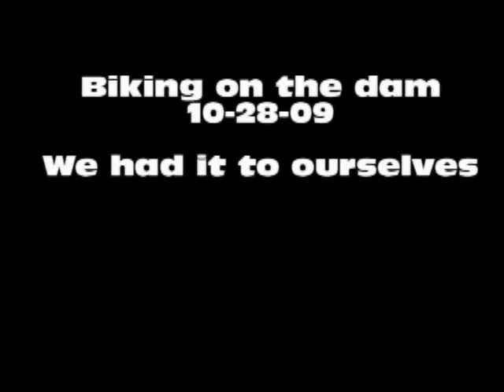10-28-09 trotting across dam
I take Dazzle here on nice days for some exercise.  If there are no other people and I'm feeling good, I'll un-attach him from my bike and let him go off-leash.  I didn't think to pull out the video cam till we had already been across and back twice, so he was a bit tired.  But even after pulling the bike twice and then going across again off-leash, he still wanted to play when we got home!